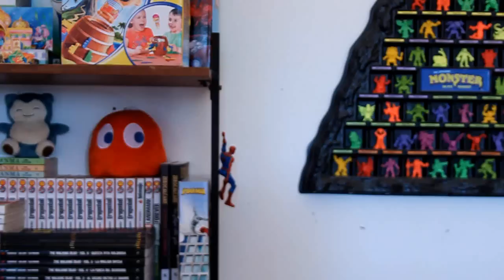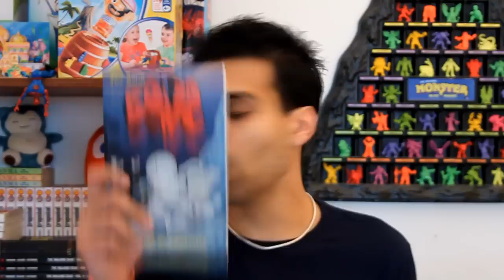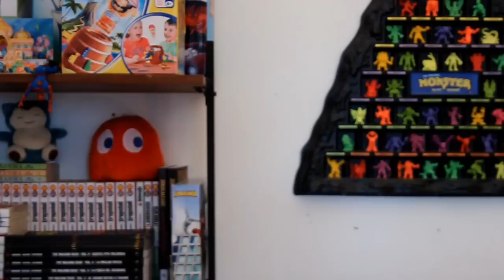Rat-Man: la rivincita del fumetto italiano - Nerd Cultura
Molti si chiedevano perché non l'avessi citato. Beh...sorpresa! (Si, lo so...la qualità è marcia come al solito)

**Le mie pagine preferite a tema Pokèmon e le mie pagine sostenitrici**